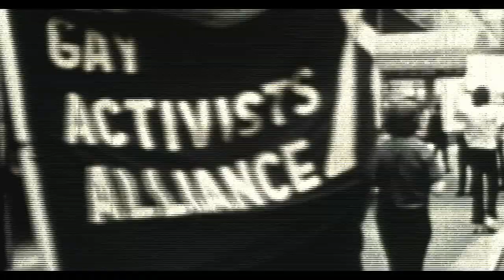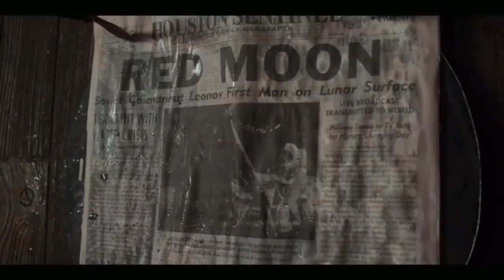Estreia Inédita de 2020 na Apple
Hey, Censuradas! Hoje eu trouxe alguns lançamentos inéditos de séries LGBT disponíveis na Apple TV+. O que é isso? Mais uma concorrente da Netflix e da Amazon Prime. Mas agora, chega de papo. Já se inscreve aqui no canal pra ficar por dentro de todas as novidades lésbicas de TV e da internet. Depois é só clicar no play e vir comigo!

Apoie meu trabalho:
Bradesco